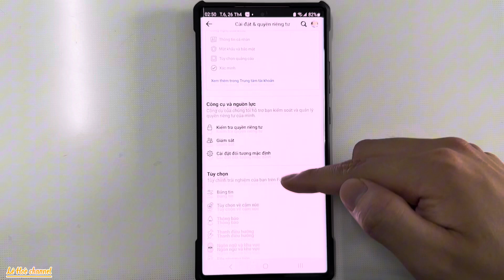Cách Tắt Âm Thanh Khi Nhấn Like Trên Facebook